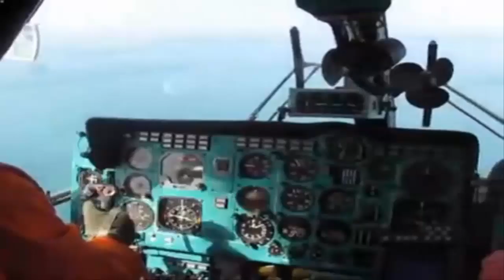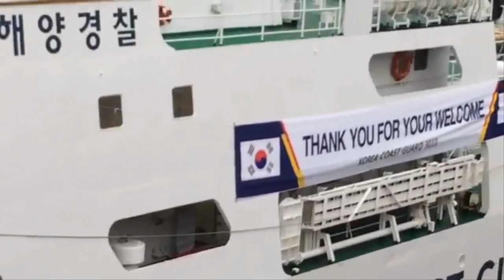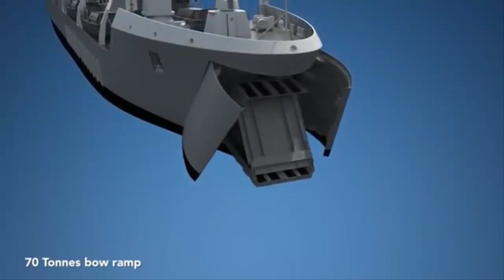Tae Geuk-class patrol boats, The Korea Coast Guard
South Korean coastguard receives additional Tae Geuk-class patrol boats, The Korea Coast Guard (KCG) has taken delivery of at least six of eight 500-tonne Tae Geuk-class patrol vessels it ordered from Busan-based shipbuilders Kangnam Corporation and Hanjin Heavy Industries Corporation in late 2016.

The patrol boats will supplement the KCG's existing fleet of 15 Tae Geuk vessels.

Two of three being built at Kangnam's yard (with pennant numbers 518 and 523) were commissioned on 25 July and 5 December 2019, respectively. The delivery status of the third Kangnam-built hull, 526, remains unclear.

Hanjin Heavy Industries Corporation, meanwhile, carried out a mass launching of the remaining five hulls on 30 April 2019 at its shipyard in Yeongdo, Busan, although four of the hulls (519, 520, 521, and 522) were already outfitting in the water. Ships 519 and 522 were commissioned on 25 July and 27 December 2019, respectively; 520 was commissioned on 31 October 2019, and 521 was in service by 23 October 2019. Delivery of ship 525 is expected to take place before the end of February.

According to the KCG, the five hulls being built by Hanjin are one-for-one replacements for 30-year-old patrol vessels in the 250 tonne and 300 tonne categories.

The eight new Tae Geuk-class vessels are slightly longer, heavier, and faster than the first 15 of the class, which were built between 2008 and 2012. The latest variants have an overall length of 63.2 m, a beam of 9.1 m, a draft of 2.6 m, and a displacement of 640 tonnes fully loaded. Powered by four MJP waterjets, two MTU 16V 4000 M90, and two MTU 12 V 1163 TB93 diesel engines, the vessel can attain a top speed of more than 35 kt.